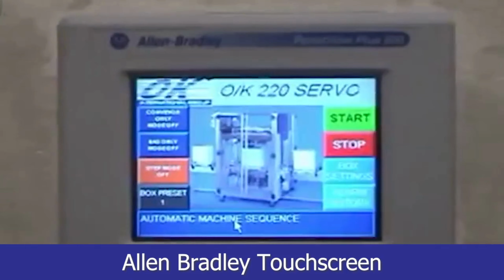Emrich Packaging Machinery - Superliner SL220 Servo Case Liner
With our manufacturer's extensive range, EMRICH has a machine that fits your needs, offering:

Competitive pricing: Extensive manufacturing history, giving us full control over machine building costs, as well as quality.

Reliability: Established European manufacturers and builds to the standards expected of a leading World Class packaging machinery builders.

Service: EMRICH has been operating in Australasia almost 40 years and has a team of factory trained service engineers, familiar with the demands of your production targets.